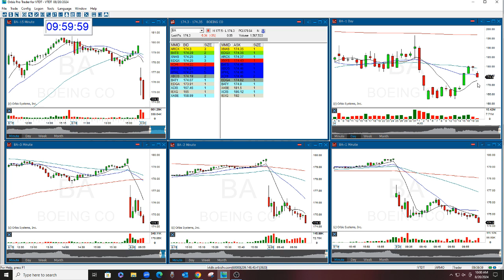Play Of The Day BA 8-20-2024